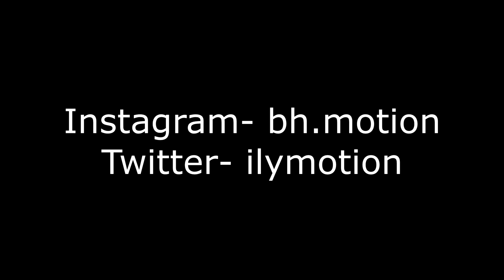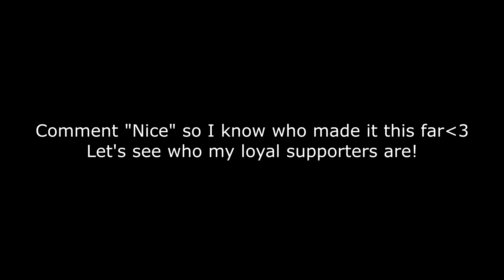Nascar🏎 (Fortnite Montage)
Fortnite Montage- "Nascar" (KillBunk)
Song- KillBunk- Nascar (Lyrics)